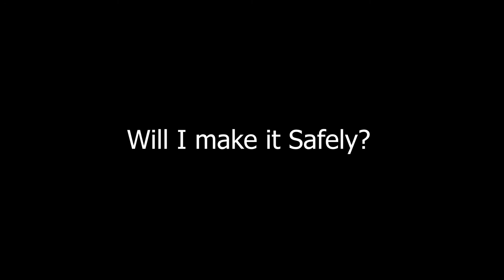FIRST TIME of Travelling ALONE via PLANE *gone Wrong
In this Video I will share my experience of travelling alone for the first time via plane. Watch the video to see how was my experience. All I am going to say is it did not go well according to the plan.

Chat with me on instagram @beingwithsaumi

Travelling alone for the first time|| Flying alone|| View from plane|| Plane view|| Aeroplane View